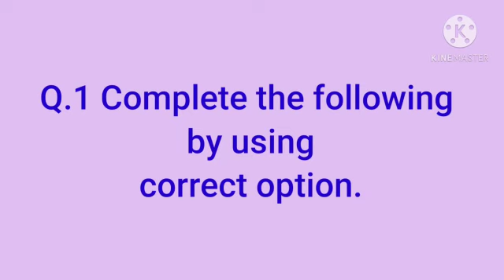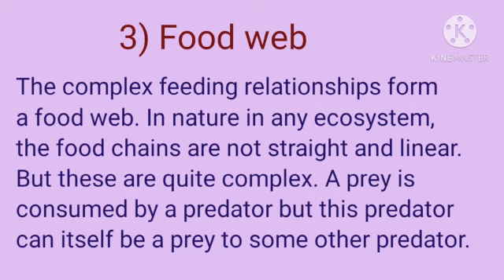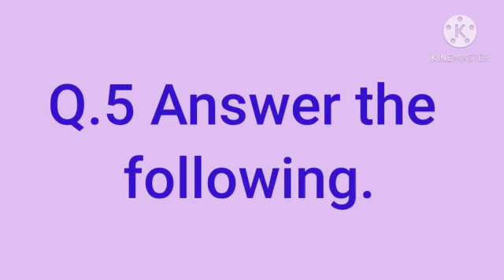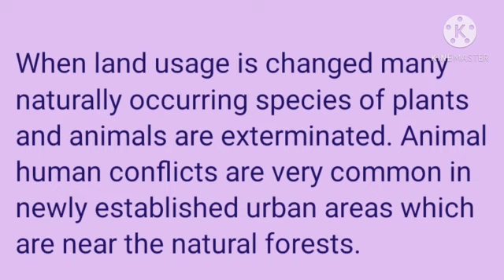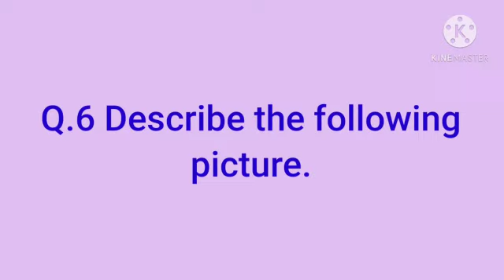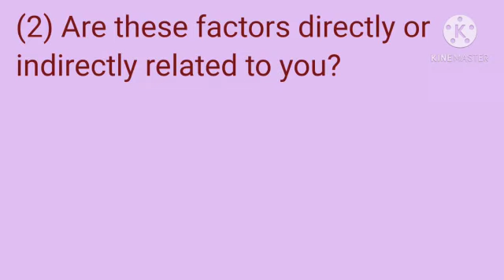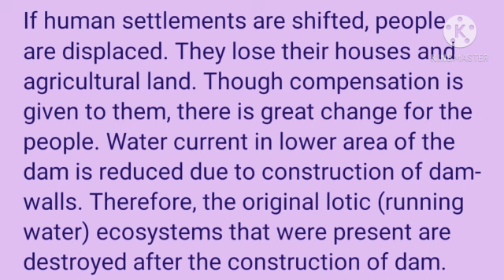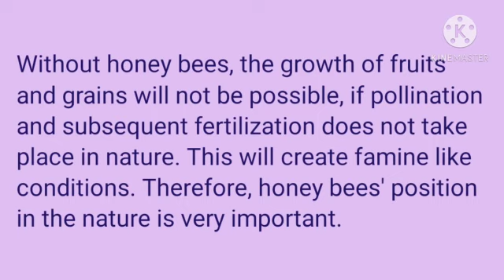8th science exercise Ecosystems#class 8th science exercise chapter 18#8th science exercise 18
8th science exercise Ecosystems # class 8th science exercise chapter 18 # 8th science exercise 18